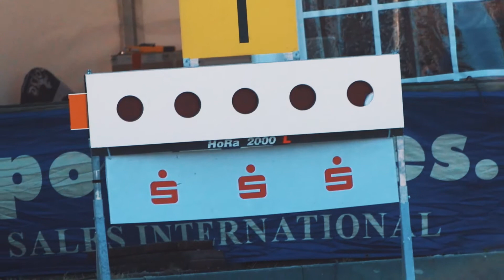Horses & Dreams: Gala-Show mit Wiener Charme & Reit-Biathlon